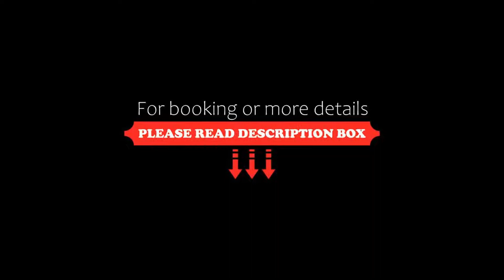Brise Marine, Sainte-Luce, Dominican Republic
About Property:
You're eligible for a Genius discount at Brise Marine! To save at this property, all you have to do is sign in.
Located 200 m from Gros Raisin Beach and 2 km from Corps de Garde Est Beach, Brise Marine in Sainte-Luce provides air-conditioned accommodation with views of the garden and free WiFi.
Each unit comes with a patio, a fully equipped kitchen with a microwave, a seating area, a flat-screen TV, a washing machine, and a private bathr...
Property Type: Hotel
Address: Brise Marine, Quatier gros raisin, 97228 Sainte-Luce, Martinique
Searching For
1. Brise Marine - Sainte-Luce - Dominican Republic
2. Brise Marine - Sainte-Luce - Dominican Republic Address
3. Brise Marine - Sainte-Luce - Dominican Republic Rooms
4. Brise Marine - Sainte-Luce - Dominican Republic Amenities
5. Brise Marine - Sainte-Luce - Dominican Republic Offers and Deals
Audio Credit:
Track Title: Blank Slate
Artist: VYEN